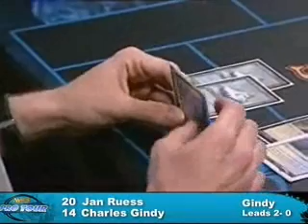Magic Pro Tour Hollywood 2008 Finals Part 5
Jan Ruess vs. Charles Gindy